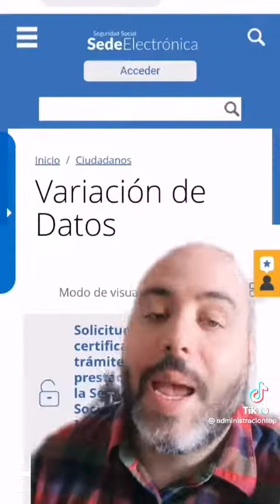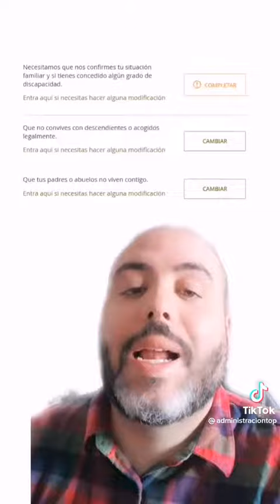Como bajar las retenciones de tu pensión / IRPF para 2023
Mis Redes.